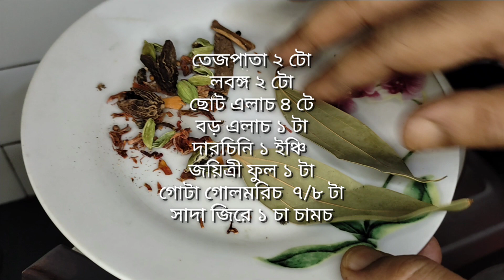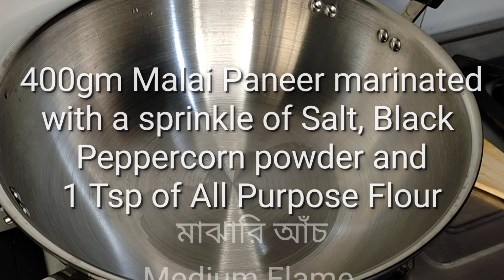পেঁয়াজ রসুন ছাড়া পনীর বাটার মসালা I No Onion No Garlic - Paneer Butter Masala I Aru's Kitchenology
veg paneer butter masala # paneer makhani recipe in bengali no onion no garlic paneer recipe how to make veg paneer butter masala veg paneer butter masala restaurant style ponir butter moshla panir butter masala without onion garlic aru’s kitchenology

Check it out to make this most delicious Bengali style Paneer Butter Masala recipe without Onion and Garlic. Niramish Paneer Recipe Bangla. This is a pure vegetarian recipe that everyone might cook on special Puja Days or on Vrat. পেঁয়াজ রসুন ছাড়া পনীর বাটার মসালা or Best pure Veg Paneer Butter Masala recipe in the most convenient way. মাত্র ২০ মিনিটে তৈরি অপূর্ব স্বাদের নিরামিষ পনির রেসিপি The easiest way to cook Simple but Delicious Veg Paneer Butter Masala.

Ingredients : To serve 6

[Tsp – Teaspoon (চা চামচ) Tbsp – Tablespoon (টেবল্ চামচ)]

For Paneer Marination:
 Malai Paneer /  মালাই পনীর   : 400 gm
 Salt / নুন                     : ¼ Tsp
 Black Pepper Powder / গোলমরিচ গুঁড়ো : ½ Tsp
 All Purpose Flour / ময়দা           : 1 Tsp

Whole Spices for Cooking:
 Bay Leaf / তেজপাতা            : 2
 Green Cardamom / ছোট এলাচ   : 4
 Black Cardamom / বড় এলাচ   : 1
 Cinnamon Stick / দারচিনি   : 1 inch
 Mace /  জয়িত্রী             : 1 Flower
 Cloves / লবঙ্গ             : 2
 Black Pepper Corn / গোটা গোলমরিচ : 7 to 8
 Cumin Seeds / সাদা জিরে            : 1 Tsp

For Cooking:
 Vegetable Oil / সাদা তেল           : 1 Tbsp + 2 Tbsp
 Butter / মাখন              : 1 Tbsp + 1.5 Tbsp
 Slitted Green Chilli / চেরা কাঁচালঙ্কা  : 3 pcs
 Ginger / আদা (Roughly Chopped)  : 1.5 inch
 Kashmiri Red Chilli Powder /
কশ্মীরি লাল লঙ্কার গুঁড়ো                   : 1.5 Tbsp
 Chopped Tomatoes / কুচোনো টমেটো : 5 (Medium)
 Salt / নুন                      : 1 Tsp
 Slit Cashews / ভাঙা কাজু (Soaked)  : 1 Handful
 Water for gravy / জল            : 1 Cup
 Sugar / চিনি              : 1 Tsp
 Roasted Kasuri Methi / রোস্ট করা কসুরি মেথি : 1 Tbsp
 Fresh Cream / ফ্রেশ ক্রীম            : 2 Tbsp